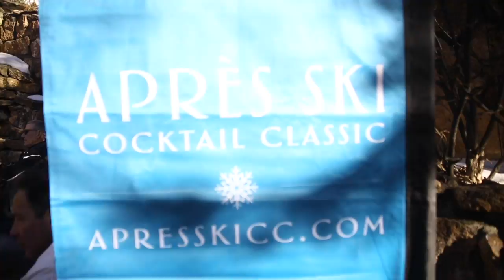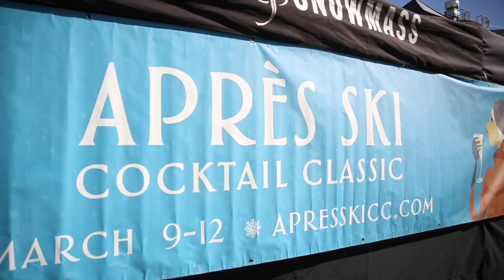Apres Ski Cocktail Classic